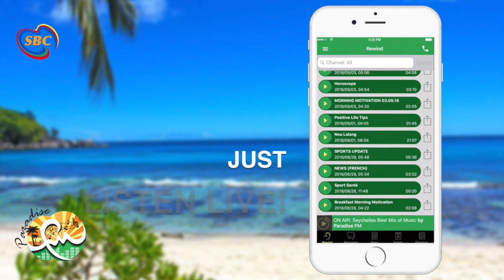Download the Paradise FM radio app